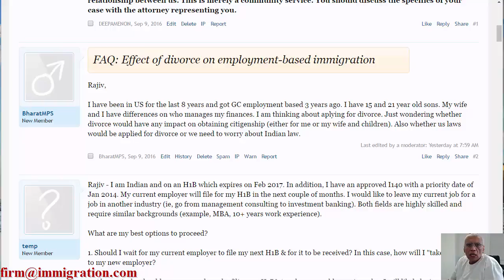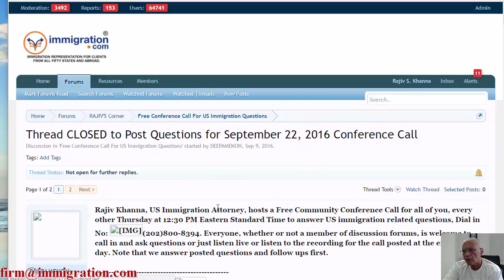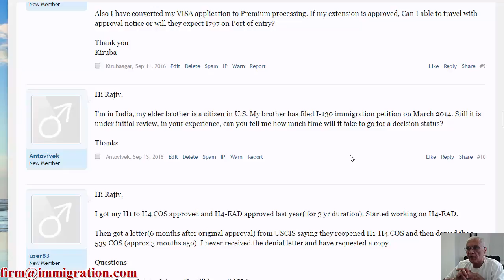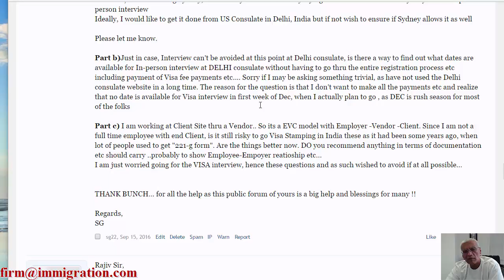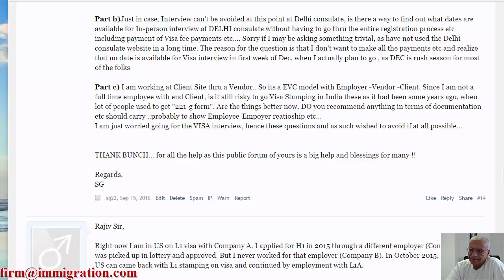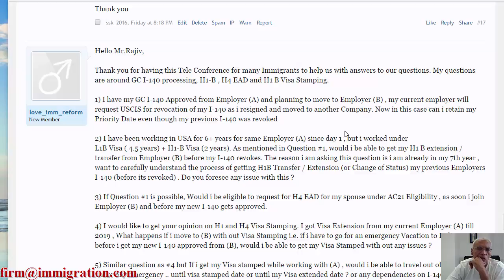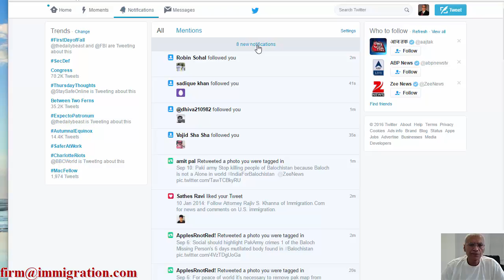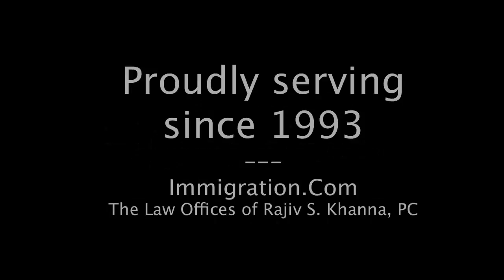Recording of Free Community Conference Call (Every Other Thursday), 22 September 2016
Discussion Topics, Thursday, 22 September 2016:
FAQ: Effect of divorce on employment-based immigration; Can a student on F-1 visa apply for a green card?
Other: Changing jobs after I-140 approval; Gap in H-1 traveling outside USA with I-485 AOS pending; H-1 staying in India and receiving US pay;  L-1/H-1 helping parents apply for tourist/visitors visa - medical treatment; Rent/lease problems effect on naturalization/citizenship; Re-entering USA with just a few days remaining on H-1 visa/extension applied; Green card times; Reopening and denial of an H-4/EAD; Working on EAD; H-4 volunteering to gain CPA experience; H-1 visa stamping; H-1 cap exemption; H-1 visa stamping - job titles and salary conflict; I-94 problems; Changing jobs after I-140 approval; H-1B visa stamping; Status problems for a nurse